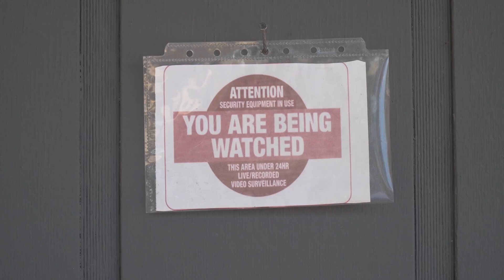Person shot trying to break into man's apartment in Sacramento County | What we know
The man who shot Alonso Brown is being called a hero for protecting his family.

Brown, the suspect in the incident, will be booked into the county jail when he's released from the hospital.

The Carmichael father who defended his family is crediting his quick response for being able to make it out alive after Brown allegedly shot into their home.  They say things could've ended badly.